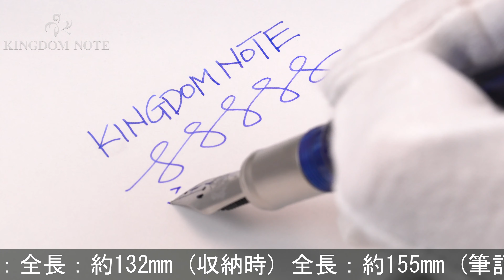DELTA デルタ 万年筆 オロビアンコ･ルニーク コンパーニョ ブルー F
ペンポイント多少摩耗、スレ･小キズ等みられますが総じて程度良好。「コンパーニョ」はデルタとオロビアンコ･ルニークが初めてコラボした記念すべきコレクションです。

本体材質：樹脂
ペン先材質：ステンレス
字幅：F(細字)
機構：カートリッジ、コンバーター両用式
全長：約155mm (筆記時)
胴軸径：約13mm
キャップ径：約15mm (クリップ除く)
最大径：約18mm (クリップ含む)
重さ：約24g
付属品：元箱一式(外箱痛み)/コンバーター